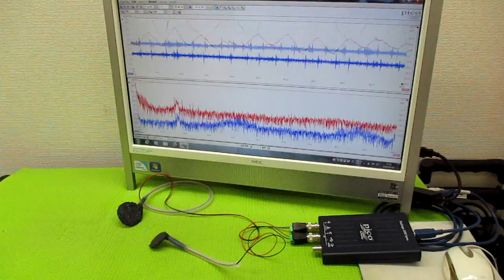メガヘルツの超音波発振制御技術（オリジナル超音波発振制御プローブ）